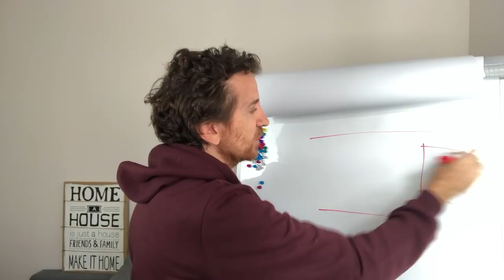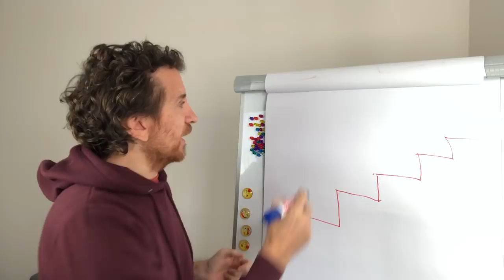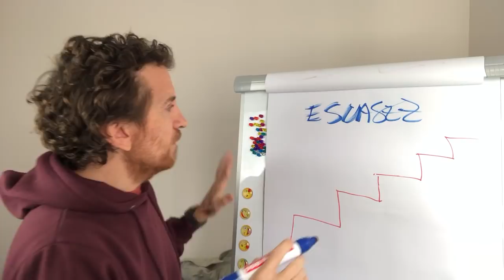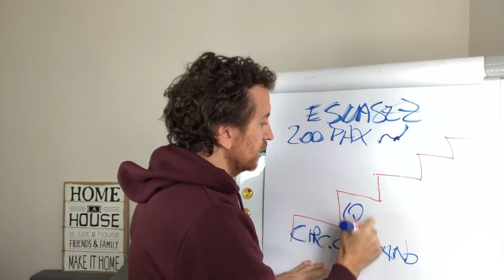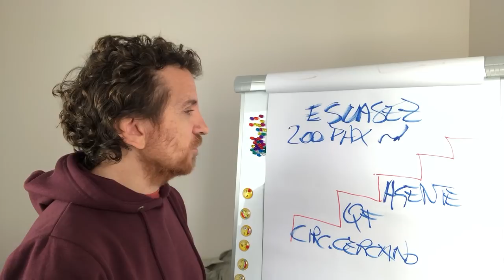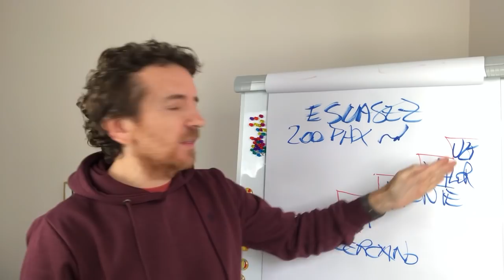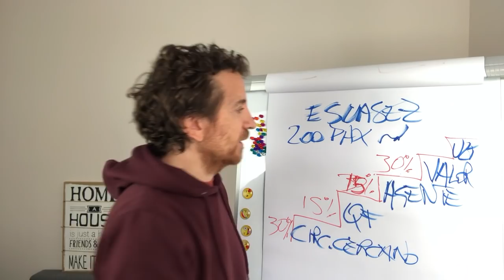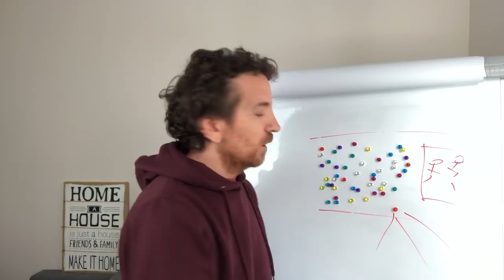Como vender entradas de conciertos [MÉTODO FÁCIL]